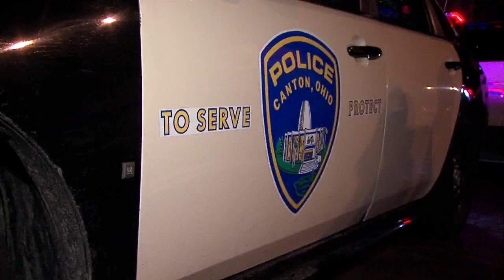11: Crowd gathers to remember Canton police dog Jethro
A Canton Police K-9 died Sunday after being shot by a burglary suspect early Saturday morning while responding to a call, police said.